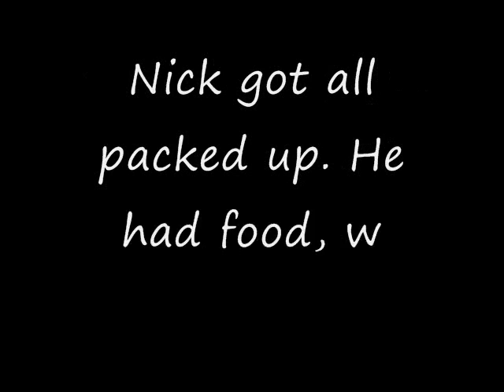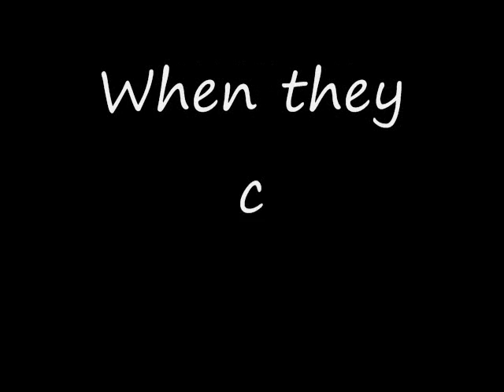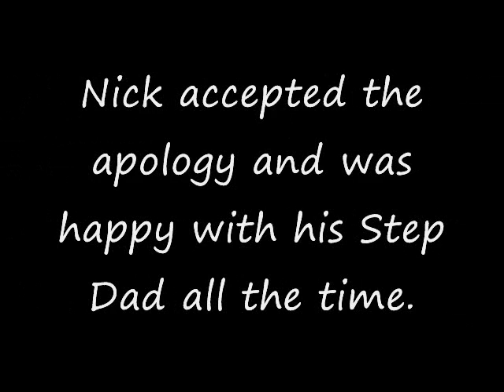One Big Family Episode 1(A BABV Series)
I will have some of the episodes of this series and NickBoysRock11 will too.